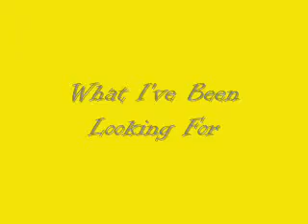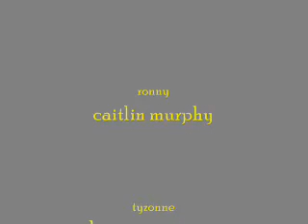ronny and tyzonne - WhAt I'vE bEen LoOkInG fOr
ronny and tyzonne